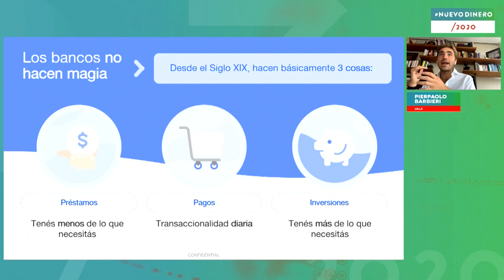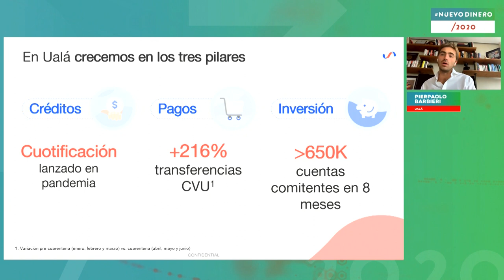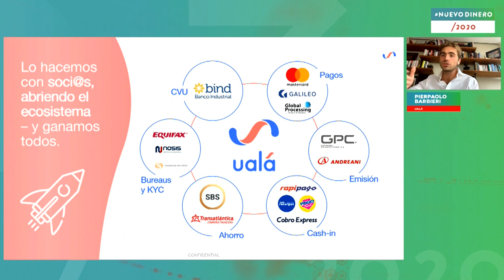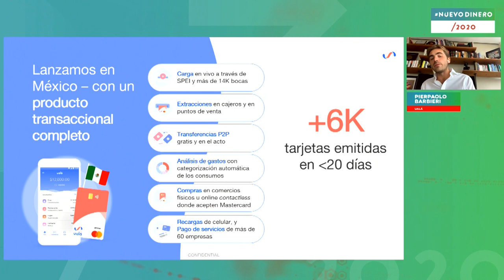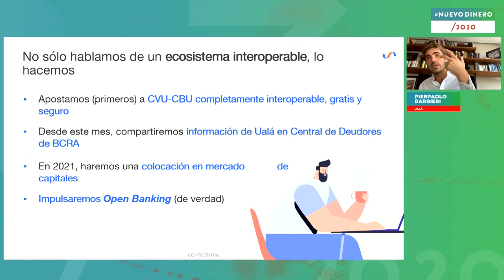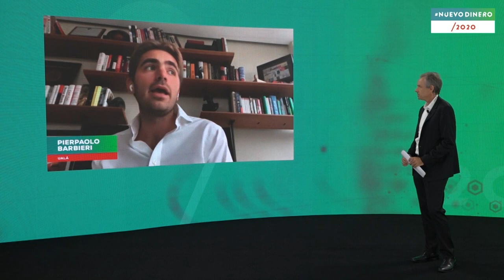Nuevo Dinero 2020. Pierpaolo Barbieri - Ualá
Nuevo Dinero 2020: evento realizado por Pablo Wende el 20 de Octubre de 2020